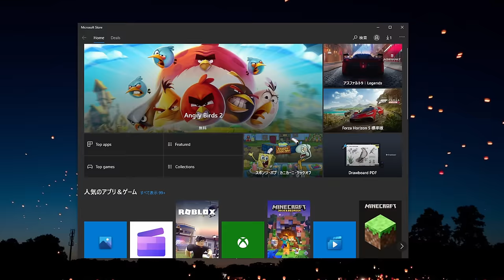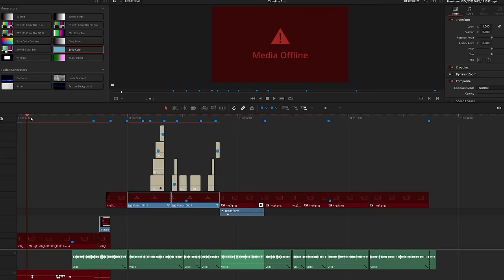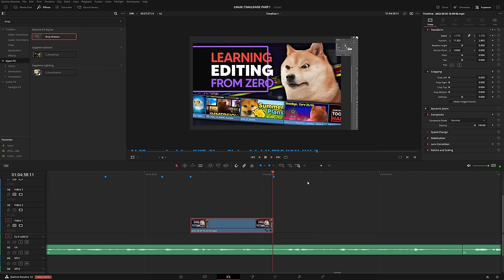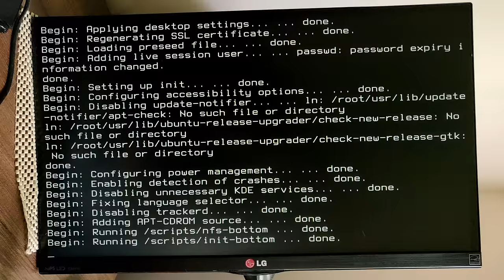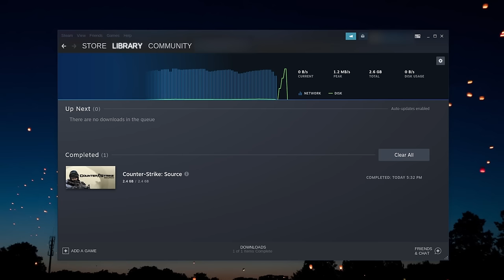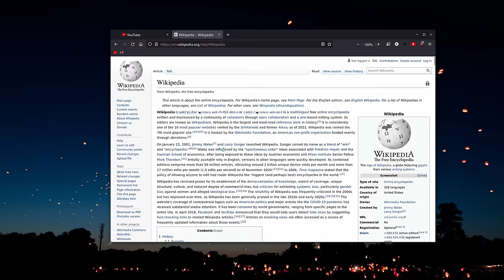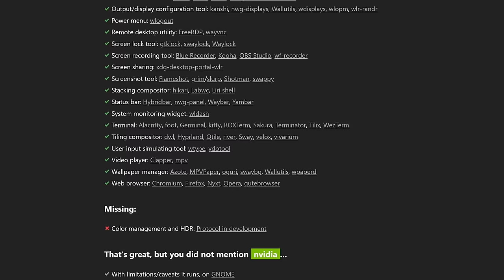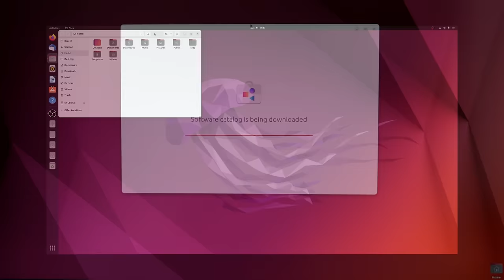I Forced Myself to Use Linux For 30 Days (Linux Challenge)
I've been wanting to try daily driving Linux for quite a while now, so I finally did, and it went "as expected".

CHAPTERS:
00:00 Been having issues with Windows
1:00 I should reinstall Windows
1:33 Went shopping
2:14 Editing software adventure
2:54 Avoiding Adobe
3:25 Issues with modern software
3:55 Appreciating FOSS
4:45 Choosing a Linux distro
5:15 Can I run DaVinci Resolve on Linux?
5:55 IT BEGINS!
6:30 Install successful
7:00 Linux challenges
7:50 Starting customization
8:20 Counter-Strike: Source
8:45 Noita
9:15 OSRS & Gunfire Reborn
9:55 My BIGGEST ISSUE with Linux
11:45 Trying out KDE
12:15 More research on the laggyness
13:00 Trying out Kdenlive
13:30 installing DaVinci Resolve
14:00 I'm trying Ubuntu instead
14:30 Still not 165hz
15:00 FINALLY NOT LAGGY
15:30 I'm still concerned
16:20 I'm not surprised at issues
16:55 Linux isn't just an OS
17:25 Unfortunate consequences of defensiveness
17:55 My concern daily driving Linux
18:25 Appreciating Linux!
19:25 Conclusion
20:07 Outro

Тема парка Музыка из игры Ну, Погоди! Выпуск 1. Погоня
Super Smash Bros. Wii U - All-Star Rest Area